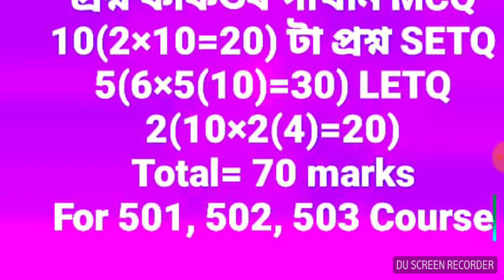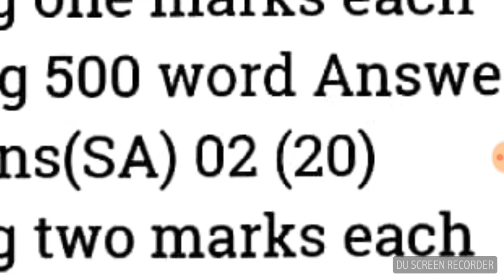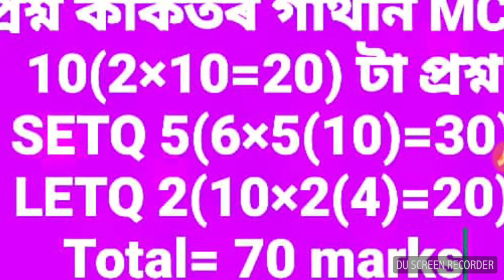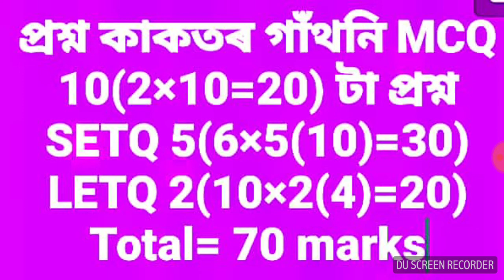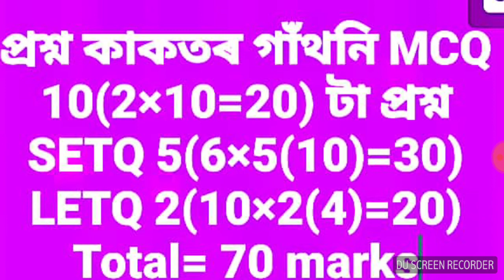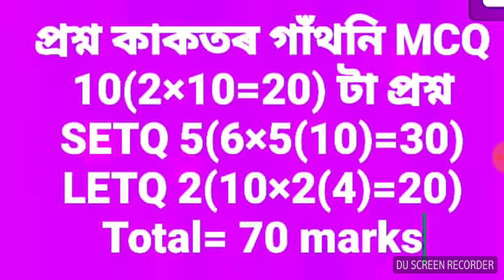New question pattern in Assamese for D.el.ed examination